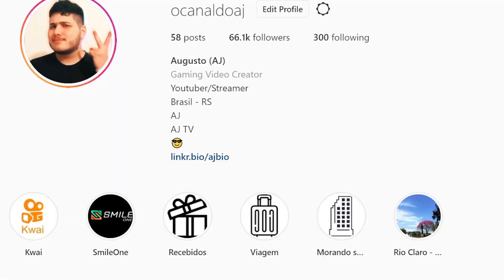FIQUEI 3 DIAS SEM ENTRAR NO MEU FREE FIRE E TUDO ISSO APARECEU NA MINHA CONTA INFLUENCIADOR!